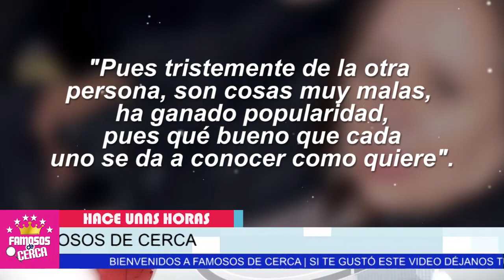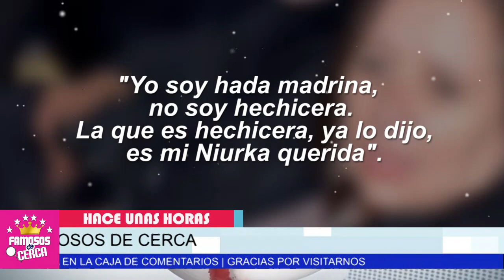📌🥵 Doña Rosalba Ortiz 𝗟𝗘 𝗥𝗘𝗦𝗧𝗥𝗜𝗘𝗚𝗔 𝗦𝗨𝗦 𝗩𝗘𝗥𝗗𝗔𝗗𝗘𝗦 𝗘𝗡 𝗟𝗔 𝗖𝗔𝗥𝗔 a Irina Baeva / Por Controladora ⛔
Doña Rosalva Ortiz 𝗟𝗘 𝗥𝗘𝗦𝗧𝗥𝗜𝗘𝗚𝗔 𝗦𝗨𝗦 𝗩𝗘𝗥𝗗𝗔𝗗𝗘𝗦 𝗘𝗡 𝗟𝗔 𝗖𝗔𝗥𝗔 a Irina Baeva / Por Controladora

Sin Pelos En La Lengua Doña Rosalba Ortiz le Saca Los Trapitos Sucios a Irina Baeva.

 BIENVENIDOS!!!
chismes de farandula
escandalos
De primera mano
noticias
famosos mexicanos
mexico
el gordo y la flaca
estados unidos
farandula 2021
entretenimiento
farandula mexicana
chismes de famosos 2021
ventaneando
famosos
un nuevo dia
espectaculo
Hoy

hija de geraldine bazán
hijas de geraldine bazán 2021
noticias de geraldine bazán
hija de geraldine bazán en 100 días para enamorarse
geraldine bazán novio
geraldine bazán y suelta la sopa
geraldine bazán abdomen
¿Qué pasó con Irina Baeva y Gabriel Soto?
¿Cuántos hijos tiene Irina Baeva?
¿Cuántos años tiene la actriz Irina?
¿Cómo se llama la hermana de Irina Baeva?
que dijo doña rosalba de irina baeva